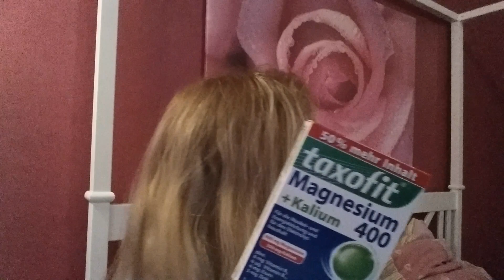Entsäuerungskur, harte Fakten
Fakten, Fakten, Fakten :-D
Ich hoffe euch gefällt das Video! Weitere werden folgen :-* *knutschiiiis*

Wer mir über Facebook folgen möchte: (Wichtig!
Wenn ihr mir eine Nachricht senden wollt, vorher immer
eine Freundschaftsanfrage schicken, ansonsten wird mir die
Nachricht nicht angezeigt ;-)

Wer mir über Instagram folgen möchte:
MamiSassiGoesFit

Meine Intro wurde gebaut mit Hilfe des Windows Movie Makers,
die Loops habe ich kostenfrei von movietools.info verwendet

Meine Kamera: Samsung Galaxy Note 3 Handycam